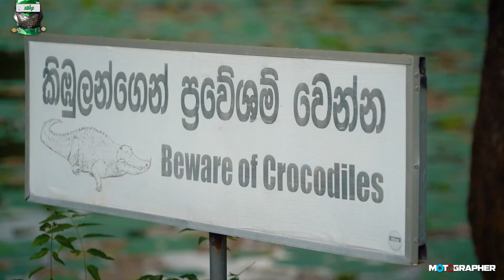India to Singapore Roadtrip : Ep74 :: Exploring Sri Lanka continues!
From Oct 13th 2019 to Jan 20th 2020 xBhp, India's largest motorcycling platform took three bajajDominar 400 motorcycles from Delhi, India to the tip of Singapore and beyond to Sri Lanka for a total of 15000 kms and 11 countries.There will be three videos published every week until episode 80.

You can see whatever episodes have been published so far